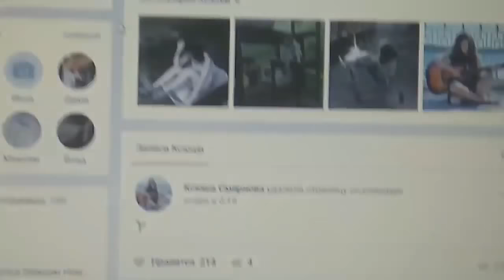Ксюша Смирнова рассказывает как её отебали в клубе